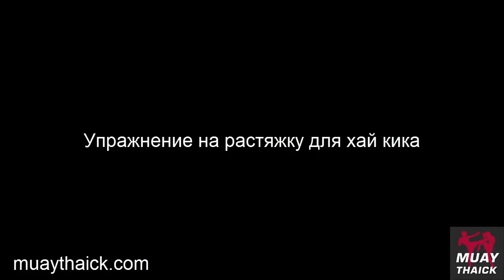Обучение тайскому боксу - растяжка для хай кика, мышцы стабилизаторы для фронт кика, тайский шаг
В этом обучающем видео уроке по тайскому боксу я тебе покажу три очень полезных упражнения - растяжка для хай кика, укрепление мышц стабилизаторов для фронт кика и научу делать тайский шаг, а в качестве бонуса покажу как разрабатывать тазобедренные суставы!

50 пошагово расписанных тренировок, онлайн встречи и специальные бонусы в "Закрытом Онлайн клубе MUAYTHAICK"